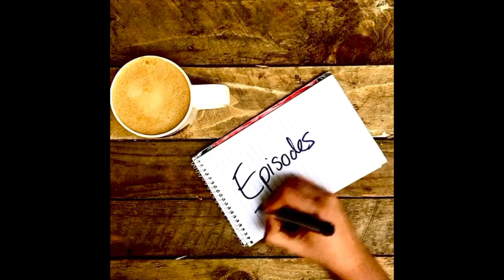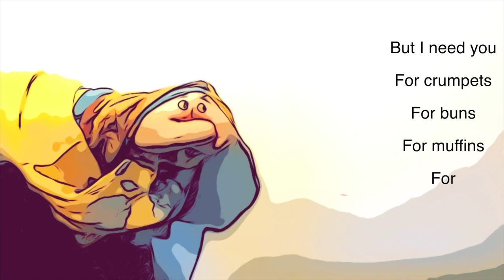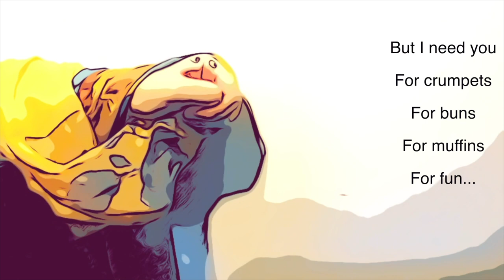Episode 8 - Three, Two, One, Ready or Not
Music & Piano - Noah Mosley
Soprano - Elise Caluwaerts
Tenor - Anthony Gregory

This is the eighth of many short songs that have been commissioned and recorded remotely during the lockdown due to Covid 19 in 2020, as a song series called 'Episodes'.